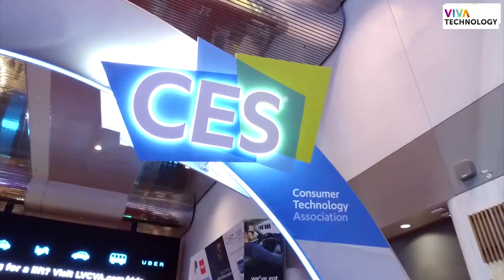Viva Technology 2018 - Françoise Bruneteaux - Région PACA